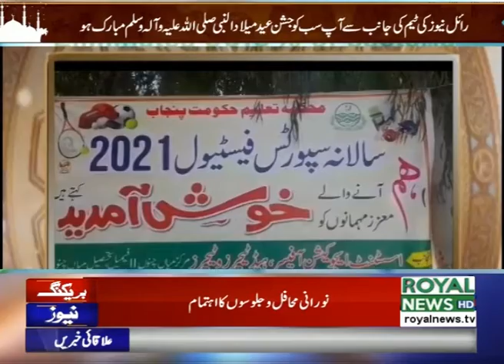District News Bulletin 2PM 19 October 2021